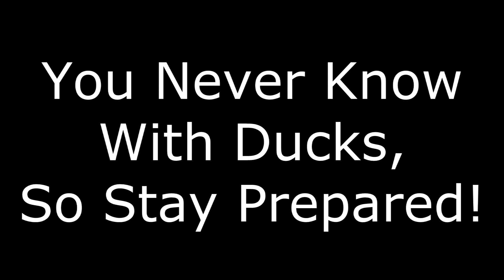CSU Stanislaus PD- Operation: Duck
On April 30th, the UPD was out in force... with a few ducks in tow. Why the ducks? Well, as everyone knows, ducks can be pretty dangerous, so it never hurts to be prepared! to educate yourself on safe practices and procedures. As CSU Stanislaus WARRIORS know, the ducks are EVERYWHERE on campus, as are a lot of other real emergencies as well. So, don't wind up on the "fowl" side of a bad situation! Get prepared today!